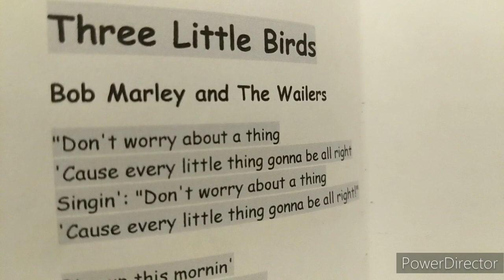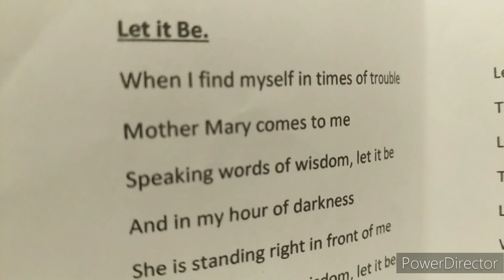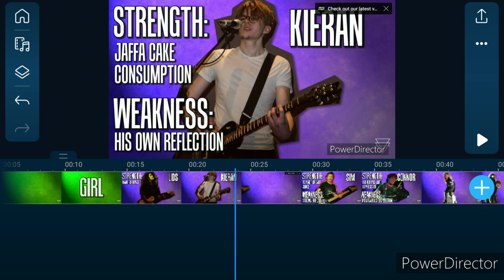Patrick Gosling does my intro! 😎 Shoutouts and some info!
Hard to find time to focus on editing videos these days.
Introducing Patrick, a great musician, he's from my town. We went to rival schools, let's just say Catholics vs Atheists will never work. 😱😂